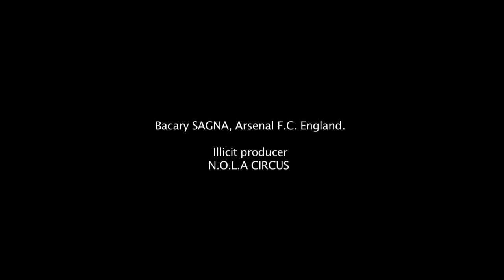L'EXPRESSO avec le film de BACARY SAGNA